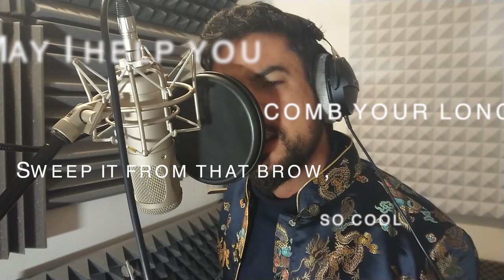Kelpie (Jethro Tull cover) - Gaspar Tale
Kelpie, a cover from the Jethro Tull song recorded in 1979 for the album Stormwatch but dusted down and later released in the '20 Years of Jethro Tull' compilation.

Everything is recorded by me; that means a 12 string Martin guitar as base, several lines of it as melodies, lines of a early XXth lute; of course the flute, and voice. Produced and edited as well. Please notice I made it in just one morning, so its not perfect at all, but I do LOVE it. :)

LYRICS

There was a warm wind with the high tide
On the south side of the hill
When a young girl went a-walking
And I followed with a will
Good day to you, my fine young lady
With your lips, so sweetly full
May I help you comb your long hair?
Sweep it from that brow, so cool
Up, ride with the kelpie
I'll steal your soul to the deep
If you don't ride with me while the devil's free
I'll ride with somebody else
Well, I'm a man when I'm feeling
The urge to step ashore
So, I may charm you, not alarm you
Tell you all fine things and more
Say goodbye to all your dear kin
For they hate to see you go
In your young prime to this place of mine
In the still loch far below